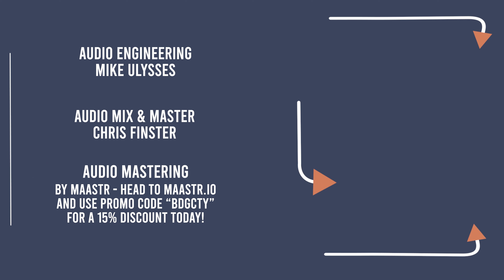GILDED AGE - "All this Sh*t is F*cked" - BRIDGE CITY SESSIONS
Camera Crew - Nick Wilson, Jordan Henline, Bria Wilson